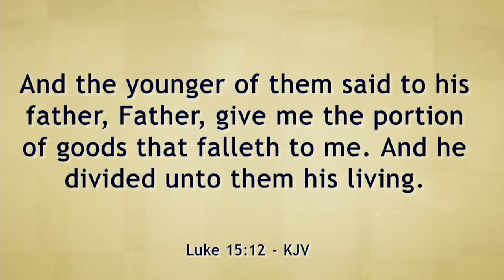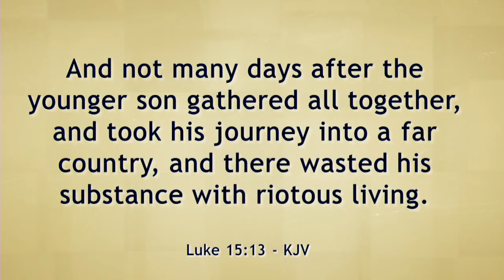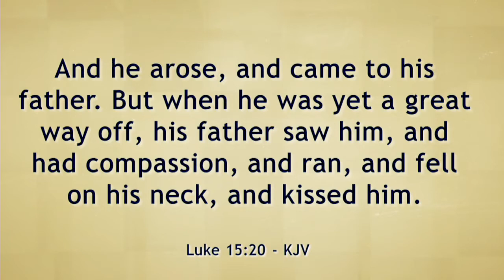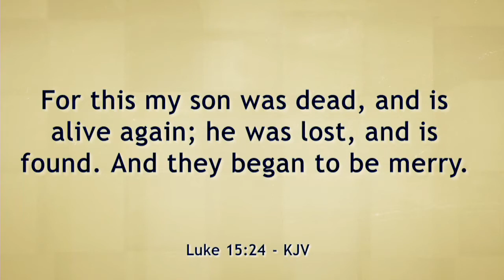June 21, 2020 - A Father's Love